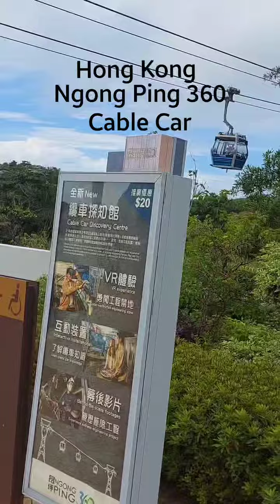crystalcablecar ngongping360 tungchung niceviewing hongkong